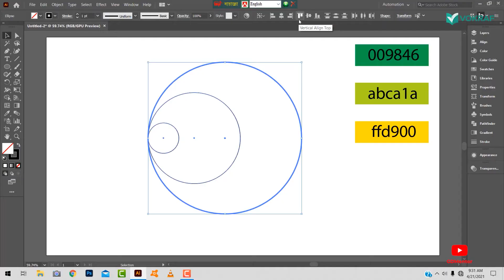Sekilas Minvo: 4 Logo Termahal di Dunia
Saat ini kelas pelatihan Vokraf dapat kamu beli menggunakan kartu Prakerja melalui Vokraf.com/prakerja